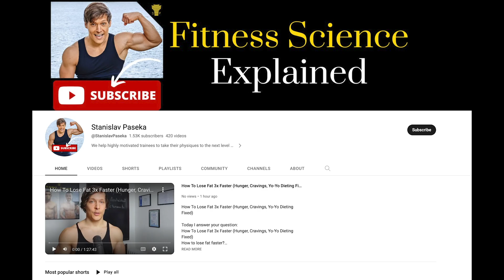How to stop overeating due to stress and boredom?